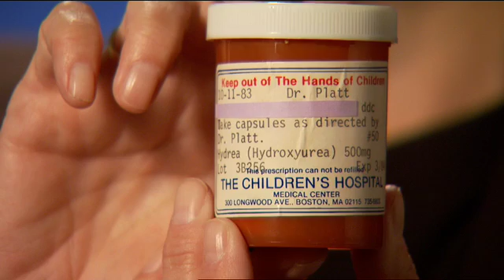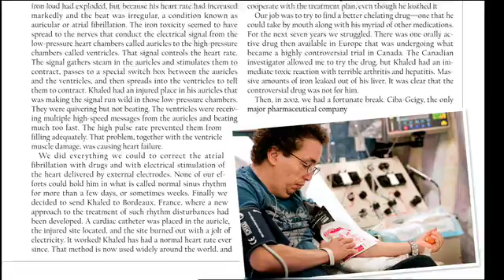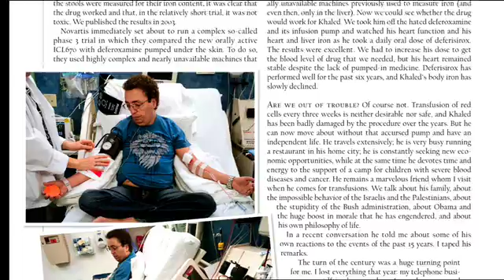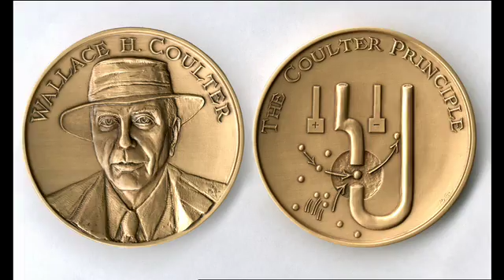David Nathan Receives 2011 Wallace H. Coulter Award for Lifetime Achievement in Hematology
David G. Nathan, MD, of the Dana-Farber Cancer Institute and Children's Hospital Boston, was presented with the Wallace H. Coulter Award for Lifetime Achievement in Hematology at the 2011 ASH Annual Meeting for his remarkable career combining outstanding teaching, pioneering research, and excellence in clinical care. Beyond Dr. Nathan's lasting influence on his trainees and patients, his research on the inherited disorders of red cells and granulocytes, particularly thalassemia, has had a profound impact on the field of hematology.